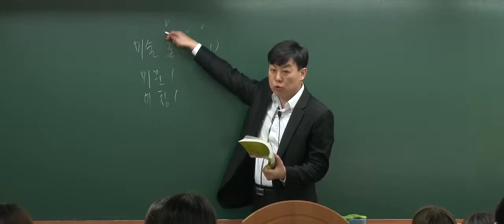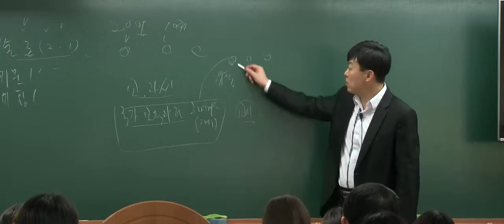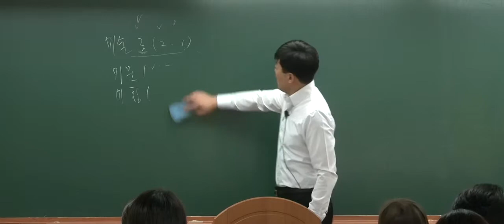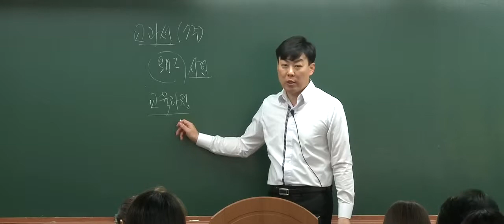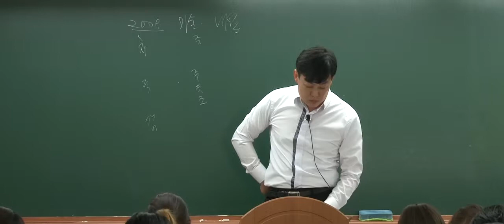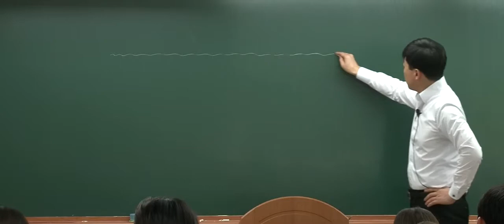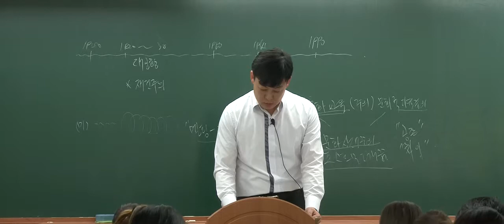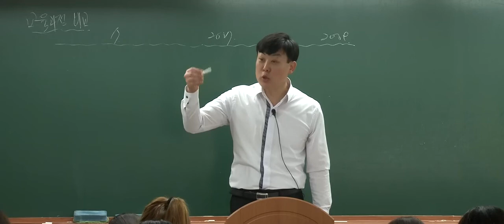2016학년도 중등임용고시 정샘 전공미술 3-4월 교과서분석 및 도판,미술사 정리반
2015년 3-4월 박문각임용고시학원에서 진행중인 정샘 전공미술 교과서분석 및 도판,미술사 정리반 동영상입니다.

또 하나의 지식창고~ 박문각임용고시학원 블로그

3-4월 정샘 미술 수강생대상 새벽특강 안내

매주 토요일 오전7시30분~8시20분

5개년치 선택형 중요 기출문제풀이 및 해설